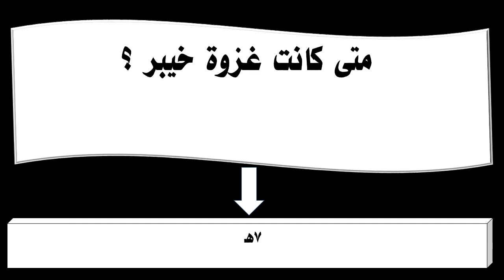متى كانت غزوة خيبر ؟